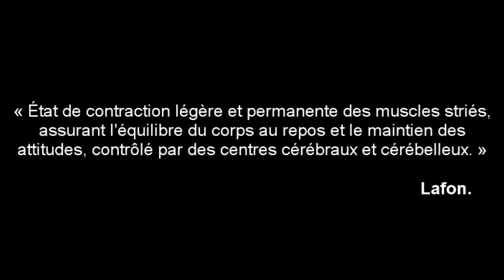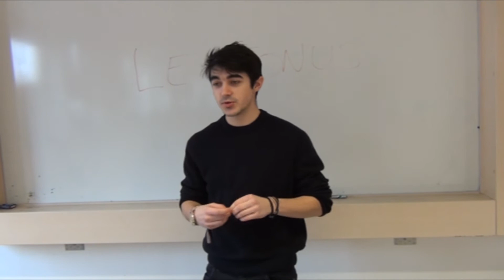Les Experts: Psychomot - LE TONUS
Aujourd'hui nous abordons une notion fondamentale en psychomotricité : le tonus !